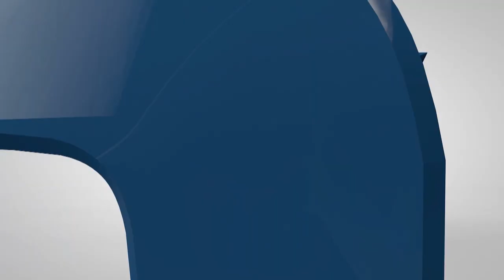Wielkie Ubieranie Choinki w Dopiewie 2017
Wielkie ubieranie choinki, połączone z jarmarkiem światecznym i występami artystycznymi odbyło się 9 grudnia 2017 r. na placu gminnym w Dopiewie. Choinkę rozświetlił Wójt. Wystąpiła m.in. Marta Podulka i Orkiestra Dęta Gminy Dopiewo. Atrakcją tegorocznej edycji była zagroda reniferów ze Św. Mikołajem. Jarmark zorganizowała Gminna Biblioteka Publiczna i Centrum Kultury w Dopiewie.